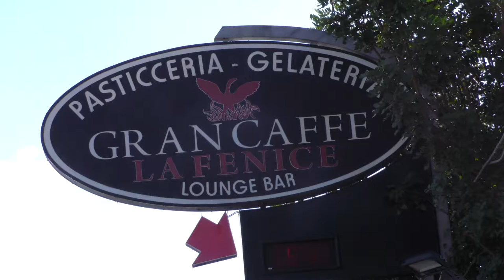"Gran Caffè La Fenice" - Via Mediterraneo, 30 - Taranto